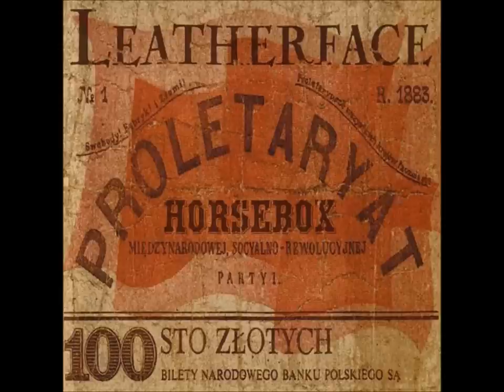LEATHERFACE - Box Jellyfish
From 'Horsebox' released in 2000 on BYO Records. Leatherface were then Frankie Stubbs - Guitar/Vocals, Leighton Evans - Guitar, Davey Burdon - Bass/Vocals, Andrew Laing - Drums/Vocals.